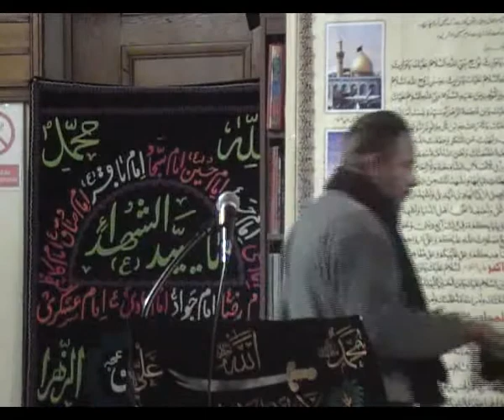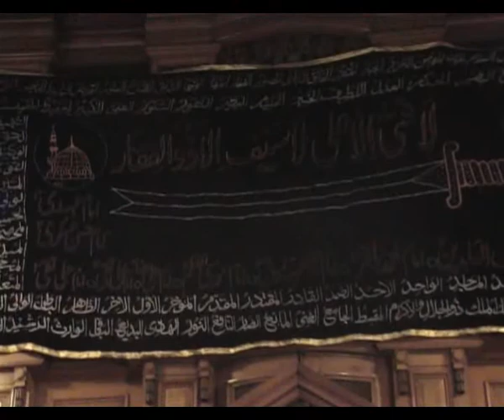3rd Muharram 2011 | 1433 | Maulana Syed Mukhtar Hussain Taqvi | Islamic Society for Wales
3rd Muharram 1433 (29th November 2011) @
ISW Qasr-e-Abu Talib (A.S)
Markazi Imam Bargah
Victoria Road
Newport

Zakir: Haji Liaqat Ali, Faryaad Hussain (Pakistan) and Qamar Abbas,
Speaker: Maulana Syed Mukhtar Hussain Taqvi (Pakistan)